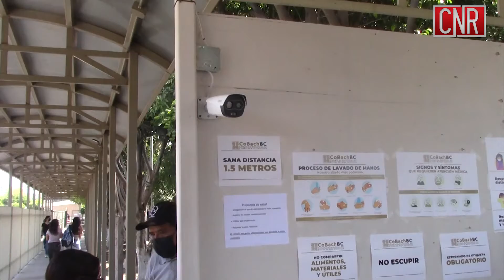CNR Rosarito Cobach regreso a clases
El pasado lunes los alumnos del COBACH plantel primer ayuntamiento regresaron a las aulas para seguir con sus clases presenciales por lo que el director nos habla sobre la dinámica de como se está llevando estás clases y evitar contagios así como tambien los sofisticados sistemas para las tomas de temperatura